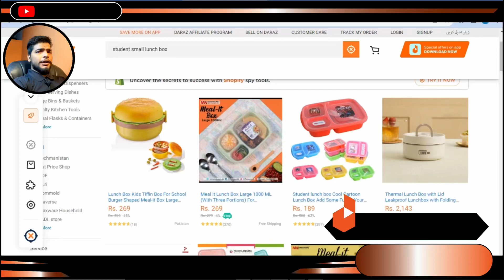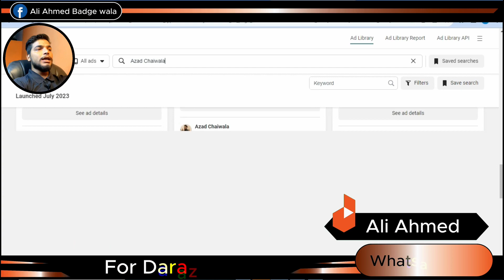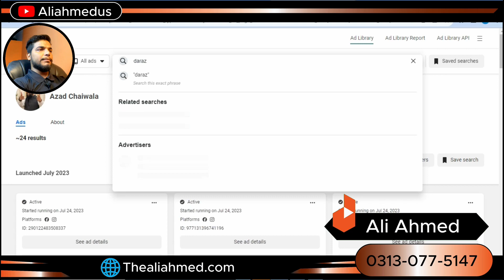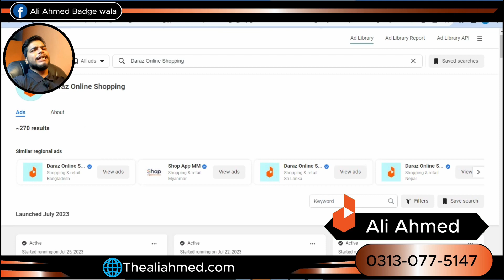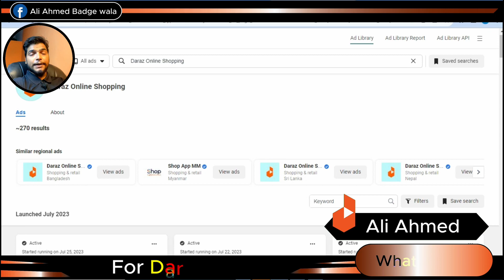Kon Kiya Ads Chala Raha Hai?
✅ Start Your Daraz Journey With Ali Ahmed,
✅Earning Is Guaranteed,
✅ Course Duration 3 Weeks,
✅Whats App For Course Outline,
✅Agr Kuch Seekhnay Ko Na Milay Taw Apni Fee Wapis Le Sakte Hain,

Note: Classes Live Hongi Zoom Par.

Hey there! If you're looking to boost your online presence, grow your business, and make some moolah with Facebook Ads, you're in the right place.

In this video, we'll take you from a Facebook Ads newbie to a pro, no fancy jargon or confusing tech talk involved. We've got your back, whether you're just starting or have some experience under your belt.

Want to know how to make money using Facebook Ads? We've got a full guide in Hindi, showing you the ropes to make your ads pay off.

Feeling overwhelmed by the whole Facebook Ads thing? This video has got you covered. We'll walk you through each step, so you'll feel confident creating your ads in no time.

Worried about creating your first ad? No worries! Check out this video to see how it's done and get those ads out there like a pro.

We've also got you covered for the latest trends in 2023. Stay ahead of the game and keep your ads fresh and engaging.

If you want to dive deep, we've got a video where we'll cover everything you need to know to master Facebook's advertising platform and take your business to the next level.

Got some issues with your ads? Our troubleshooting video has solutions to common problems, so you can get back on track.

We've even got tips for creating eye-catching ads in this video. Stand out from the crowd and attract your ideal audience.

Worried about your budget? No problem! Our video will help you make the most of your ad spend without breaking the bank.

So, let's get going! This video is waiting for you. We'll guide you through the process, and we promise to write like humans, so it's super easy to follow along!

Let's rock Facebook Ads together and watch your business soar! 🚀